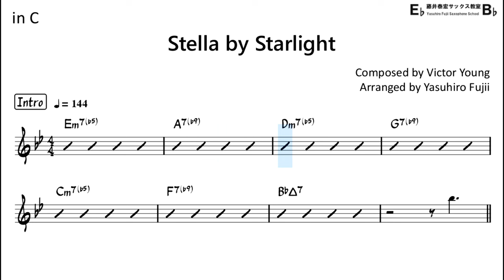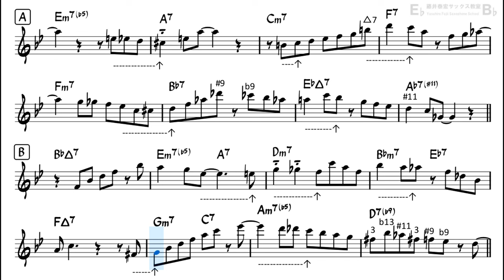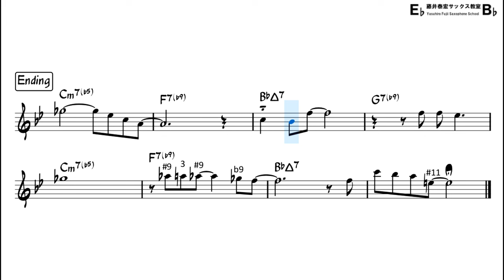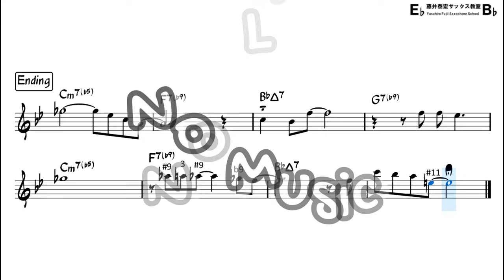Stella by Starlight - Backing Track with Sheet Music for Flute in C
Reference Performance by my musical partner   @satsuking_flute